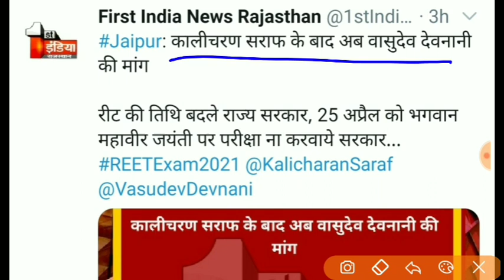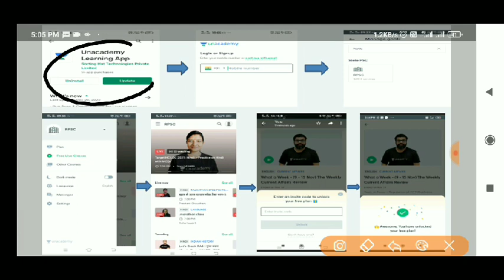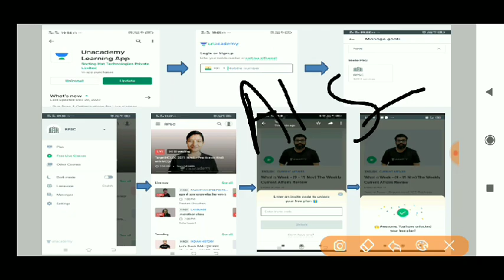reet exam date news || reet news today || reet level 2 latest news today || reet level 1 latest